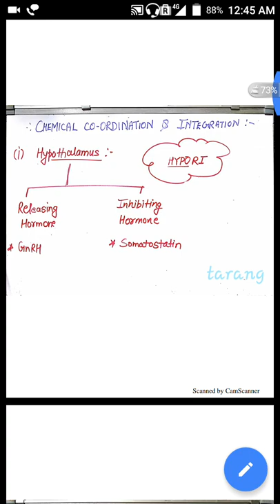Tricks for NEET ( chemical coordination &integration) | endocrine glands | ebooks for NEET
you can also buy ebook ( amazing ebook + 50+tricks)